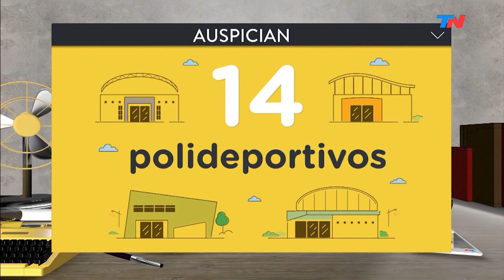YA SOMOS GRANDES - Programa completo 14/11/2019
Programa completo "YA SOMOS GRANDES" del jueves 14 de noviembre de 2019.
La crisis en Bolivia.
Entrevista a Alfredo Cornejo (Gobernador de Mendoza).
Pánico en Comodoro Py: arrepentidos a la deriva.
Entrevista a Mario Pergolini